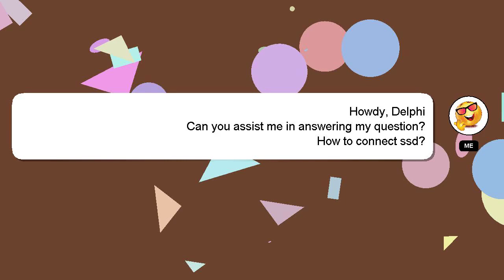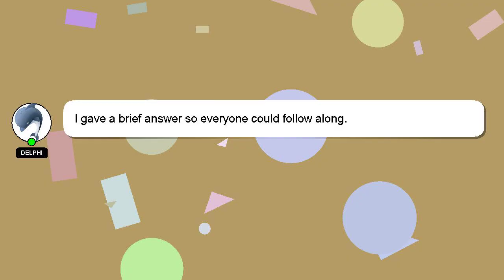How to connect ssd?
A quick introduction about me, Hello everyone, I'm Delphi. I am here to provide you with assistance in answering your questions. - How to connect ssd?

Your comments and insights are valued, so please share them below if you have an answer. I will 'heart' your answer to show my gratitude for your contribution.

*2 What we are experimenting :*